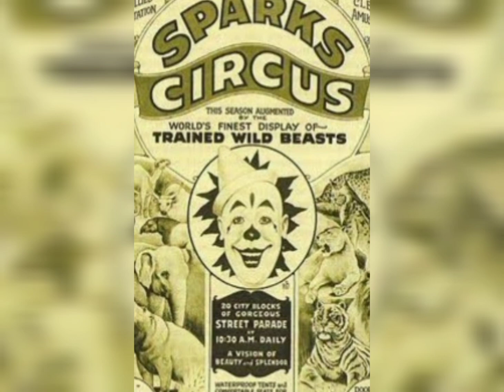hathi ko di fassi ki saja | circus ke haathi ko maara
america me hathi ko di gyi hajaro logo ke bich fassi ki saja
amrica elephant punishment circus |